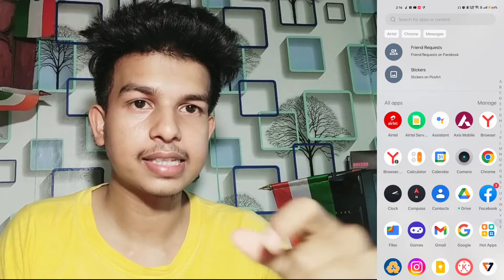youtube how to add thumbnail picture | update Youtube app thumbnail change kar sakte ho 2022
Ami joto gulo video banaychi kono tate ( not promotion not sponsorship ) kori ni ami play store theke app review video kre sekhan theke video bania screen recording kre video banay youtube how to add thumbnail picture | update Youtube app thumbnail change kar sakte ho 2022
Hi

  About this video --  एक यूट्यूब का अपडेट आया है दिल खुश हो चुका है | Youtube app thumbnail change kar sakte ho | update

cover topic :-
एक यूट्यूब का अपडेट आया है दिल खुश हो चुका है

Captions Time : -

0:00 - into
0:05 एक यूट्यूब का अपडेट आया है दिल खुश हो चुका है | Youtube app thumbnail change kar sakte ho | update

         like_comment_share__subscribe
subscribe_my_channel_like_share_commen